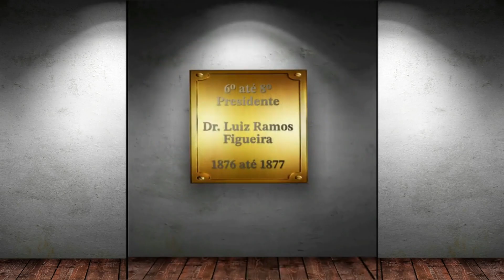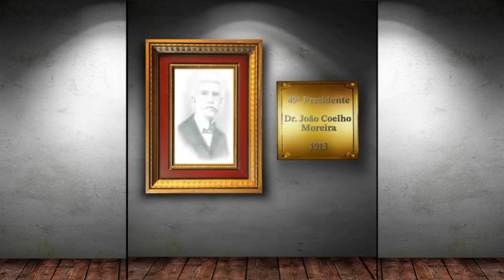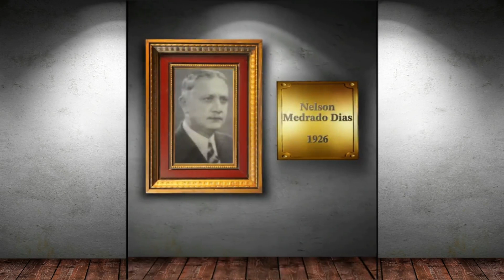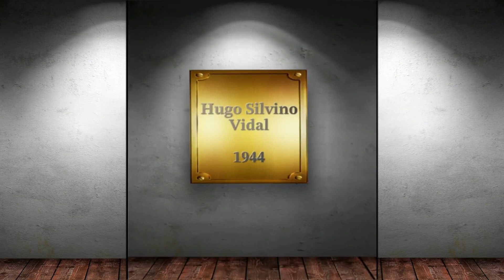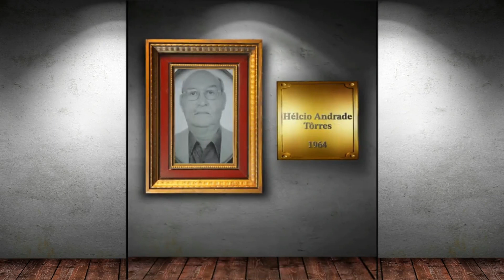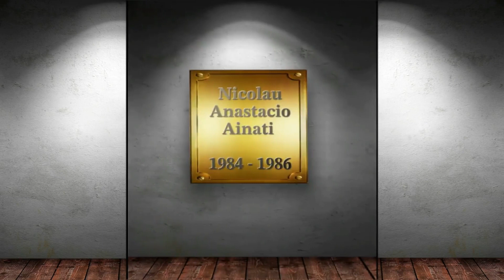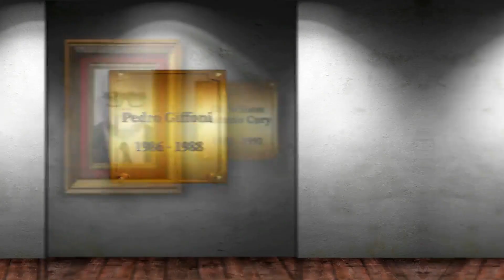presidentes do Club Litterario, desde 1872 ate 2022.